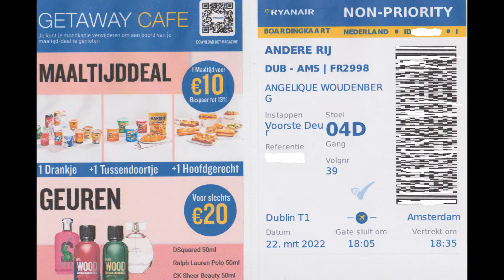Nice view take off Ryanair from Dublin Airport.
Nice view take off Ryanair (FR) from Dublin Airport (DUB).
Flight number: FR 2998
Destination: Amsterdam
22 March 2022